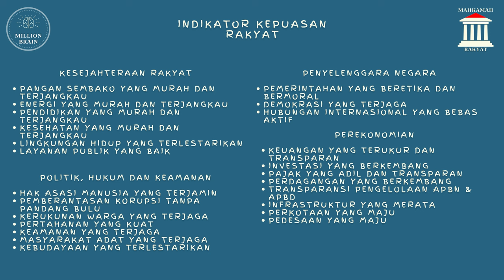Bisa Bertahan Dengan Janji Selama 1.825 Hari, Dapat Gelar Sakti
Pembicara : Arsal